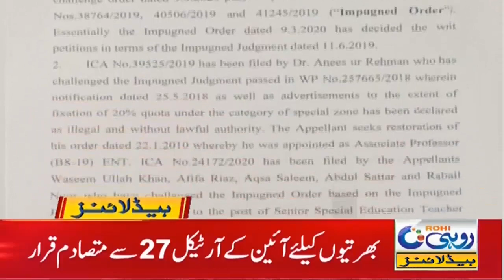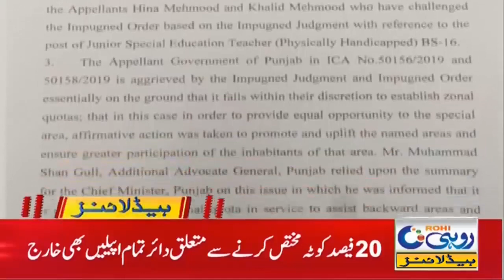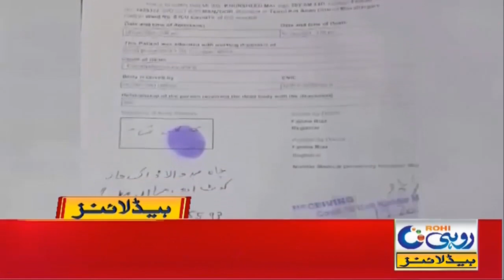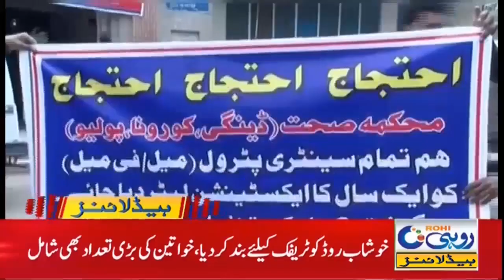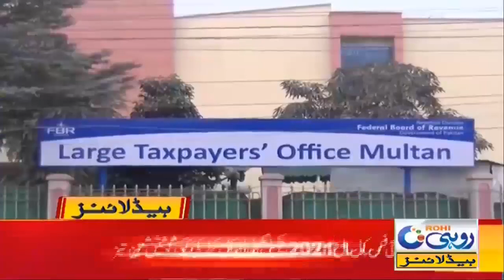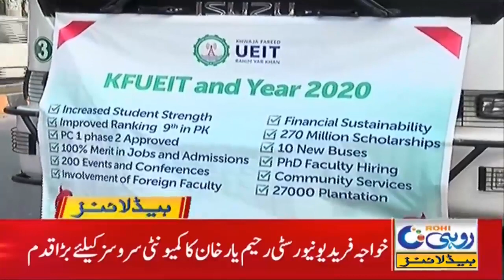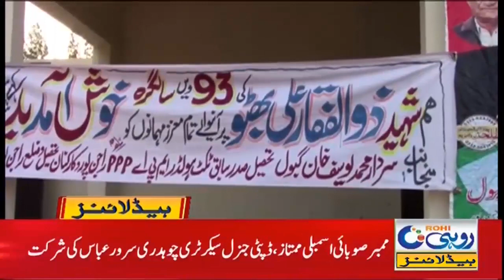7am News Headlines | 5 Jan 2021 | Rohi